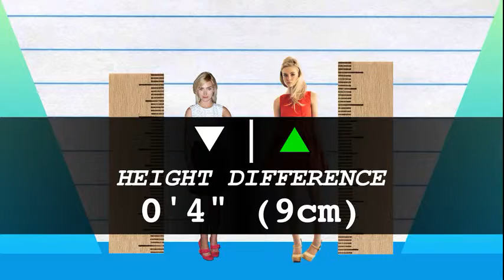How Much Taller? - Imogen Poots vs Elle Fanning!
We compare Imogen Poots and Elle Fanning in height, visually and with data, and reveal just how much the difference is between the two actresses!